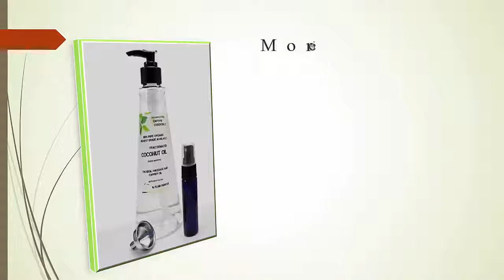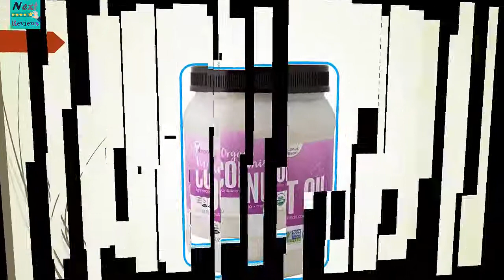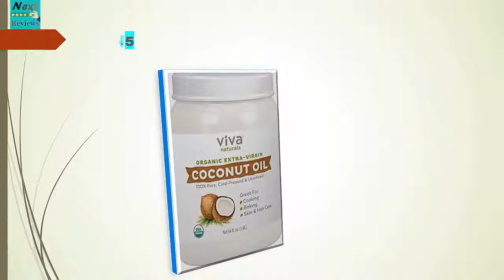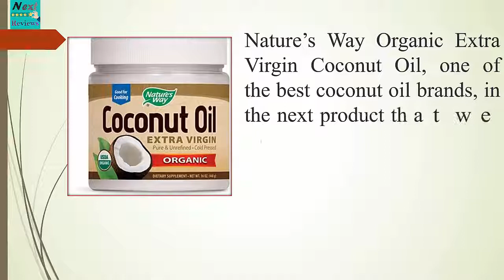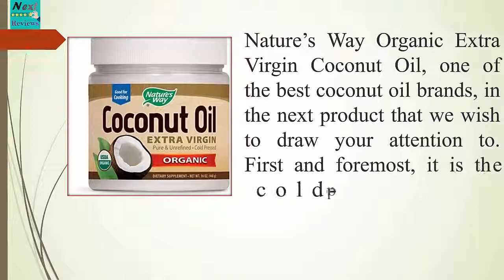Top 10 Best organic Coconut oils With Prices | How to make Virgin Coconut oil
►If you liked this product please check the following link:

►10.Organic Fractionated Coconut Oil

► 9.Organic Fractionated Coconut Oil Pure

► 8.. BetterBody Foods Virgin Organic Coconut Oil

►7. Dr. Bronner’s Organic Virgin Coconut Oil

►6.. Organic Extra Virgin Coconut Oil by Sky Organics

►5. Viva Naturals Organic Extra Virgin Coconut Oil

►4. Viva Naturals Organic Extra Virgin Coconut Oil

 ► 3. Nature’s Way Organic Extra Virgin Coconut Oil

►2. Carrington Farms Organic Coconut Oil

►1. Nutiva OrganicVirgin Coconut Oil

This video and description contain affiliate links, which means that if you click on one of the product links, I’ll receive a small commission (at no extra cost on your side while supporting us).